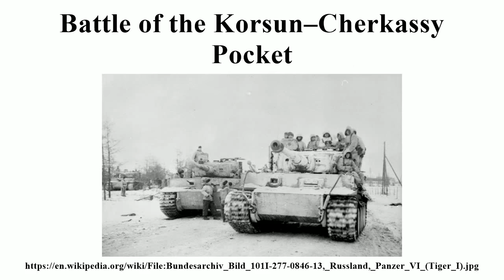Battle of the Korsun–Cherkassy Pocket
Image-Copyright-Info
Image-Copyright-Info